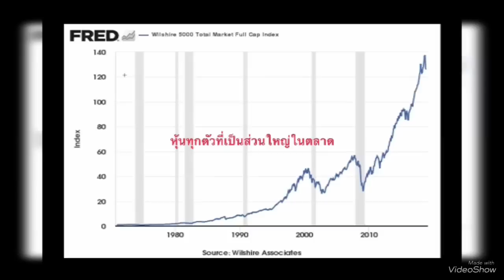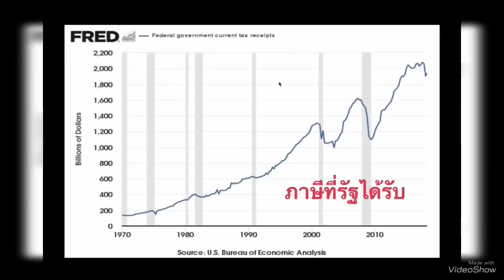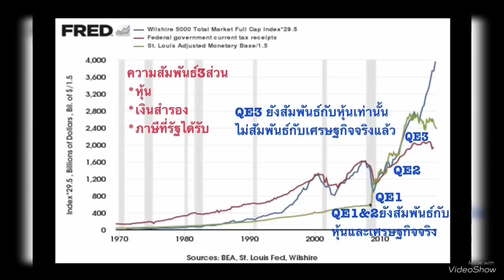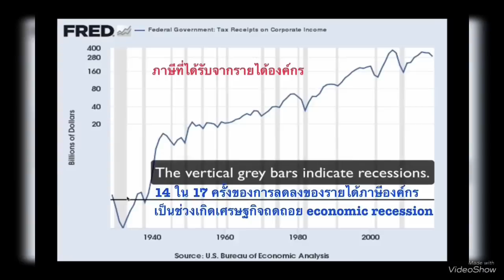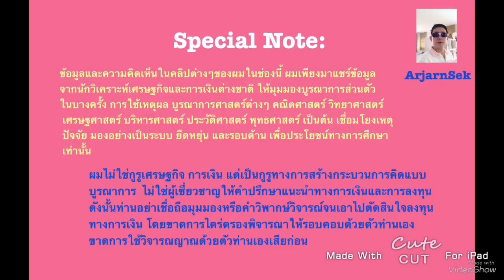สะท้อนเศรษฐกิจแท้จริง GMปิด8โรงงานทั่วโลก ปลด14,000คน ดัชนีใหม่ชี้เศรษฐกิจสหรัฐถดถอยแล้ว?